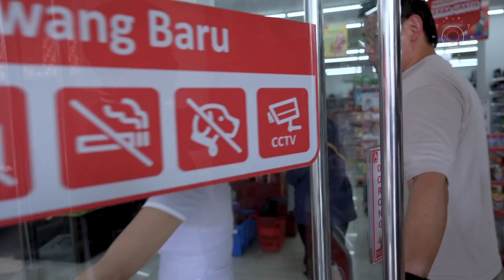Bisa Bantu 3 Anak Yatim, Rudy Ahong: Saya Mau Belajar dari Ibu | Humanity With Rudy Ahong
Rudy Ahong Gunawan - Bisa Bantu 3 Anak Yatim, Rudy Ahong: Saya Mau Belajar dari Ibu | Humanity With Rudy Ahong